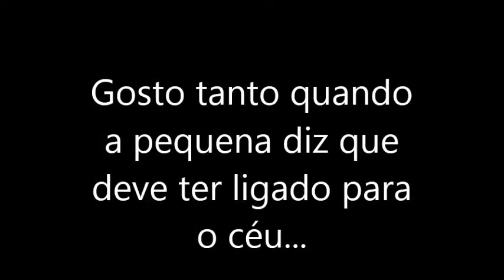Chamada Anónima (falhada) - Ligação directa ao Céu para o Anjo das Recomendações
PARA COMPREENDER A HISTÓRIA DESTE TELEFONEMA LEIA-SE:

No dia 16 setembro de 2014, estando eu calmamente na paz do meu lar a recuperar de uma enfermidade denominada de gripe, recebo uma chamada anónima às 17h24m.

Atendo a chamada pensando que seria alguém do meu núcleo de amizades que se esquecera de retirar a privacidade do número e surgem-me estas vozes estridentes.

Ainda pensei que fosse alguém conhecido na reinação visto que de vez a vez pregamos partidas destas mas não... No entanto, face a minha boa disposição comecei também eu a brincar...

O primeiro telefonema requeriram-me que me dirigi-se a uma farmácia para comprar preservativos. Eu perguntei se viviam numa terra de saloias em que não havia farmácias ao pé... Depois disse que se calhar também não iriam conseguir ter uma caixa de preservativos porque se calhar não tinham sequer dezoito anos (kkkkk). Fizeram questão de sublinhar que eram muito "femeas" e entendidas e eu na paz da minha calma sempre a responder pausadamente...

Chegamos ao ponto em que disse que não era a Maya para advinhar a idade das pessoas mas que se calhar era prima do Professor Bamboo e como desligaram ...Ligaram uma segunda vez e desistiram e depois veio este telefonema onde começei no gozo a tentar advinhar que duas eram morenas e uma loira... Acho que acertei kkkkkkkkk

Para quem não conhece a voz e a menina ( supostamente da terra das saloias) que gosta de ligar para os operadores de telemóvel e perguntar se a voz dela é bonita...

Acho que elas assustaram-se comigo... Aguardo nova chamada para o "céu"... Assina: Anjo das recomendações